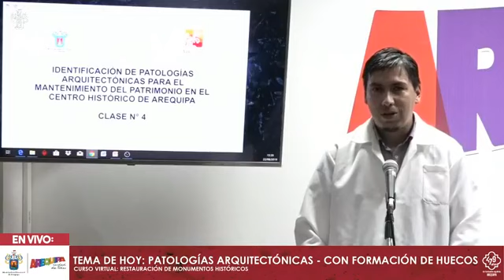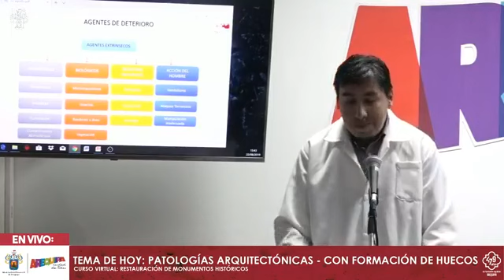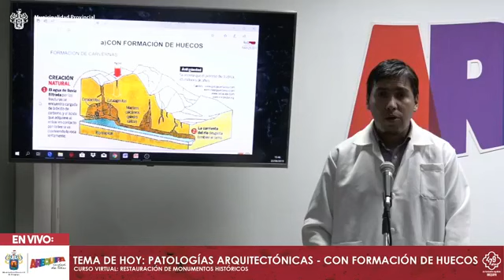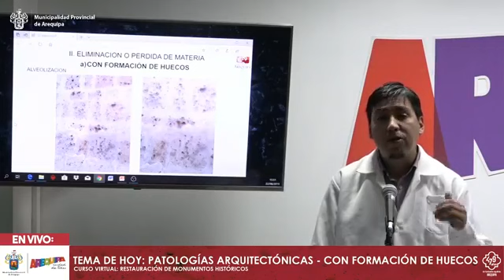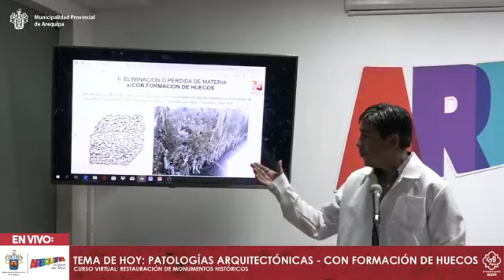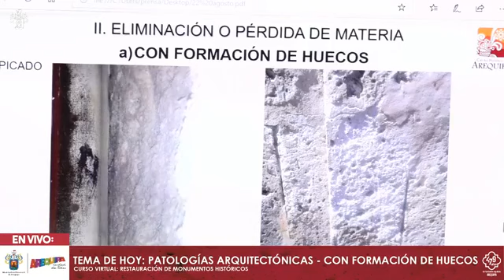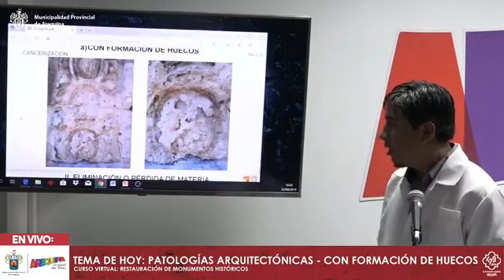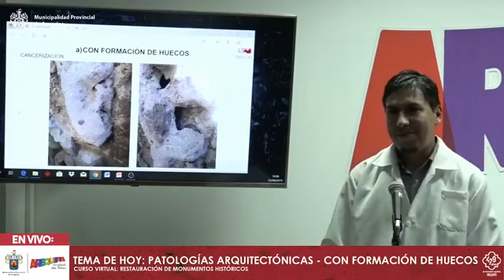Curso Virtual: Identificación de patologías arquitectónicas para el mantenimiento del patrimonio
Clase 4 - Curso Virtual: Identificación de patologías arquitectónicas para el mantenimiento del patrimonio en el centro histórico de Arequipa. Tema: Deformaciones I
A cargo del restaurador Hugo Gómez Carrasco